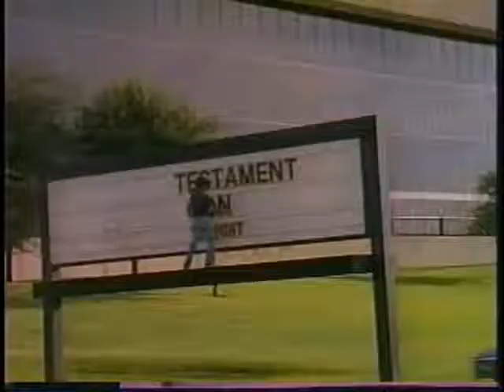Testament - Nobody's Fault (Music Video)